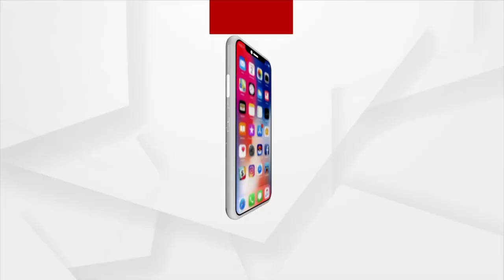ଠାକୁରମୁଣ୍ଡା-ଆନନ୍ଦପୁର ରାସ୍ତା ଘୋଡାଘଟି ନିକଟରେ ଆମ୍ବୁଲାନ୍ସ ଦୁର୍ଘଟଣାଗ୍ରସ୍ତ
ଠାକୁରମୁଣ୍ଡା-ଆନନ୍ଦପୁର ରାସ୍ତା ଘୋଡାଘଟି ନିକଟରେ ଆମ୍ବୁଲାନ୍ସ ଦୁର୍ଘଟଣାଗ୍ରସ୍ତ । ଭାରସାମ୍ୟ ହରାଇ ଗଛକୁ ଧକାଦେଲା ଆମ୍ବୁଲାନ୍ସ । ଗୁରୁତର ଡ୍ରାଇଭରଙ୍କୁ ମେଡିକାଲରେ ଭର୍ତ୍ତି କରିଛନ୍ତି ସ୍ଥାନୀୟ ଲୋକେ